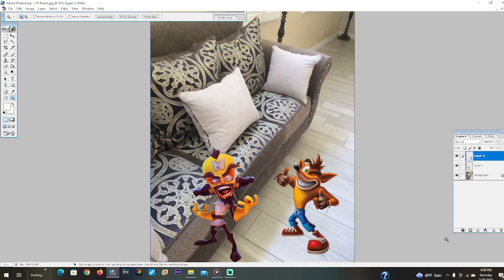Dr Neo Cortex gets grounded for nothing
Crash Bandicoot